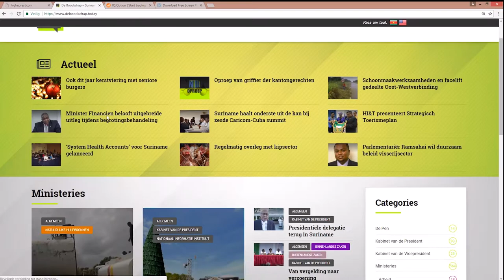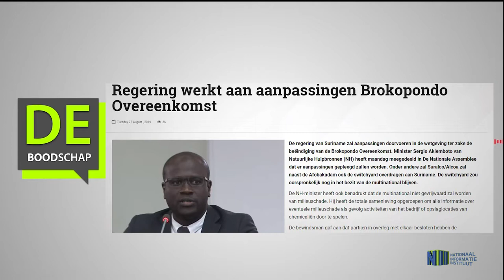Regering werkt aan aanpassingen Brokopondo Overeenkomst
Hier de link van het bericht: "Regering werkt aan aanpassingen Brokopondo Overeenkomst"